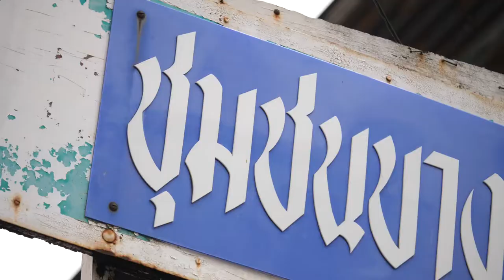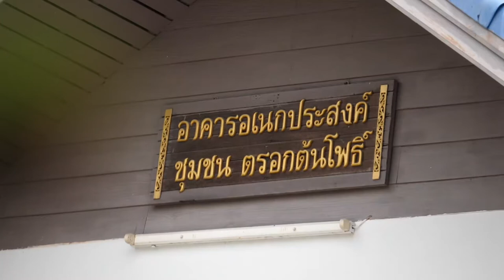ภาพข่าวสิงห์อาสช่วยเหลือร้านค้าและชุมขนเดือดร้อนจากโควิด 19 ย่านดุสิต วันที่ 16 กรกฎาคม